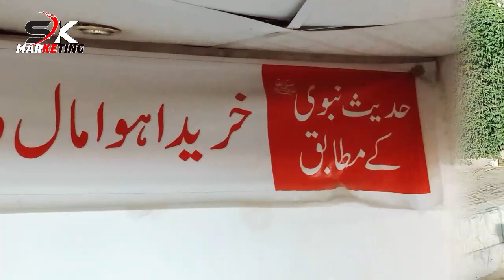How To Purchase Very Low Price Home Decoration Accessories Like Furniture , Sofa Combed ,Wall Clock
How To Purchase Very Low Price Home Decoration Accessories Like Furniture , Sofa Combed , Wall Clock , Wall Paintings and Much More

China Bazar
Gulshan 13-D Opposite Essa Nagri Grave Yard